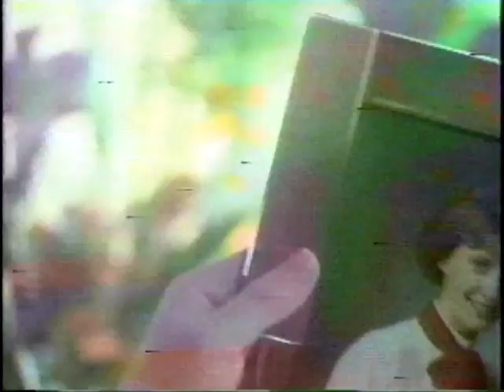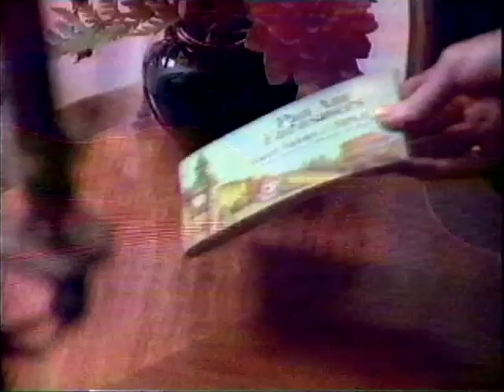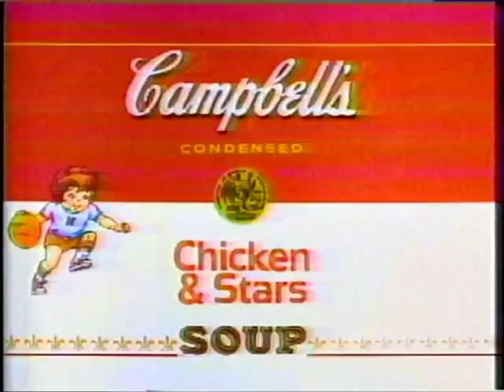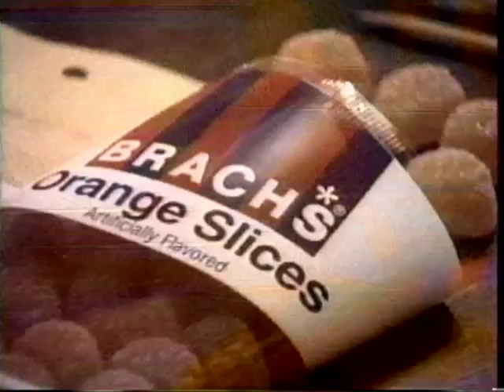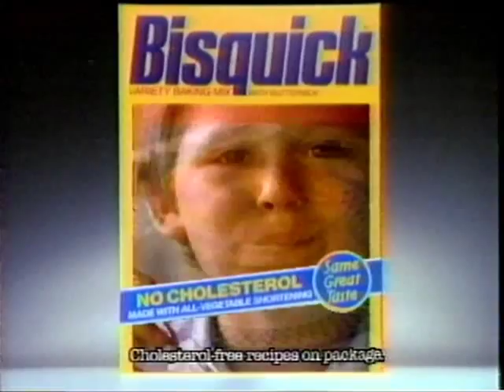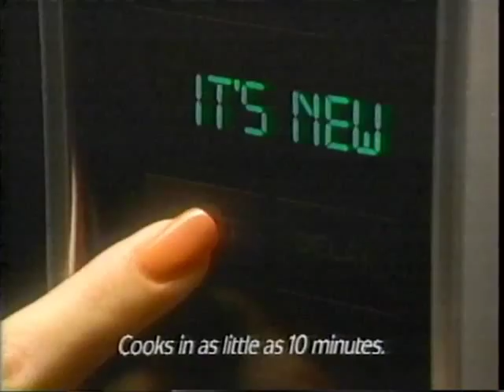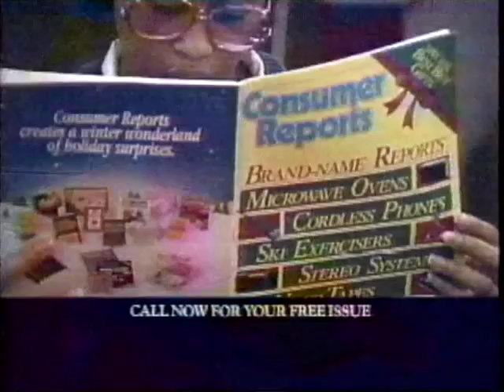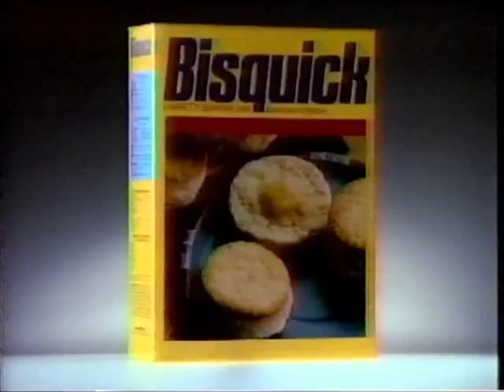Retro TV Commercials from the 80's Part 6